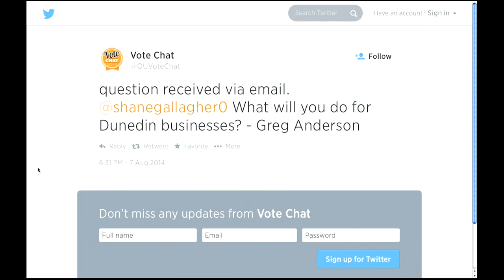Vote Chat - Shane Gallagher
The idea is to foster a different type of political environment whereby the audience doesn't just get the usual well-rehearsed campaigning speech from a politician.

Audience participation is encouraged and you can ask your questions either in person, by tweeting @OUVoteChat or by using the hashtag VoteChat14.

Footage courtesy of University of Otago Media Production Unit.